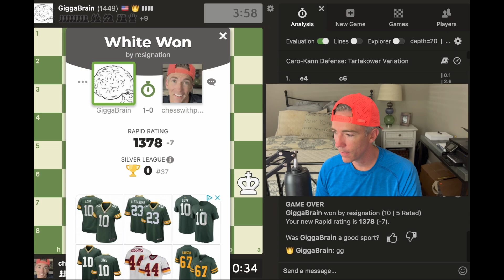Day 86: Journey to 2000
Watch out Hikaru Nakamura and Magnus Carlsen! I'm coming for you!
This is day 86 in my quest for a 2000 rating on chess.com.

Caro Kann Tartakower